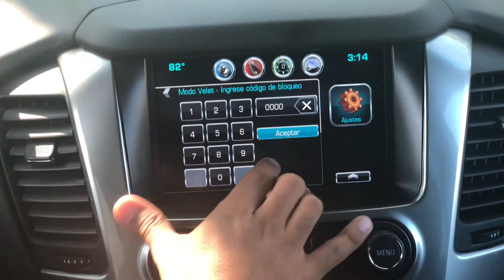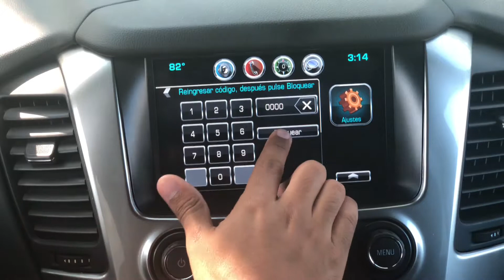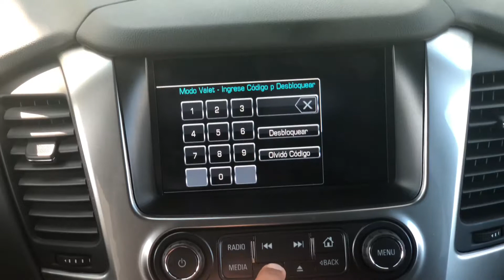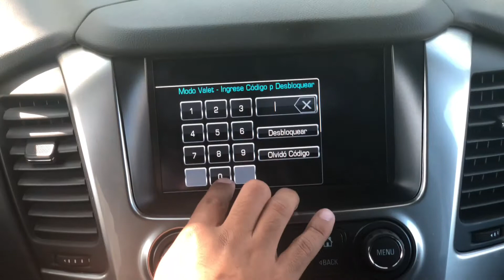Como Usar Valet Mode En Su Nuevo Chevy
Aprenda como usar Valet mode en su nuevo chevy.